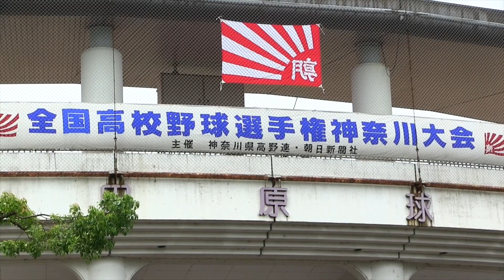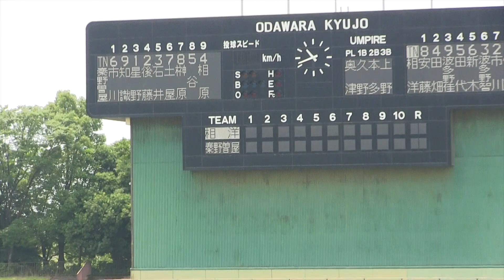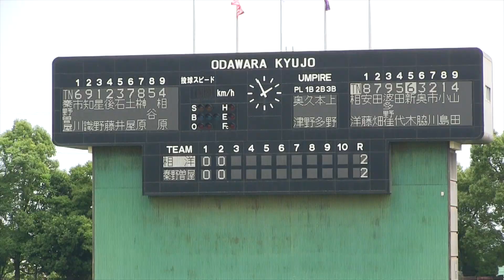野球部の夏2016相洋高校